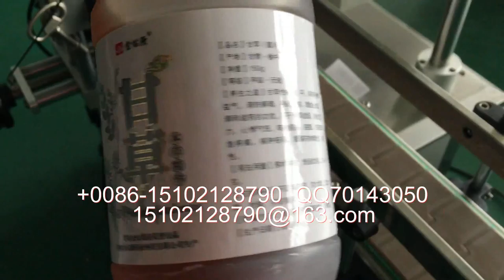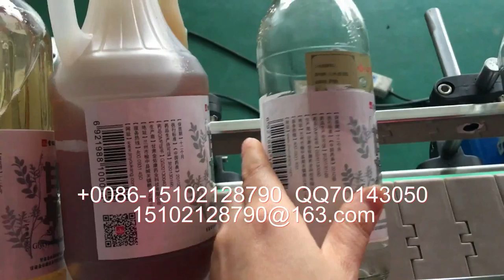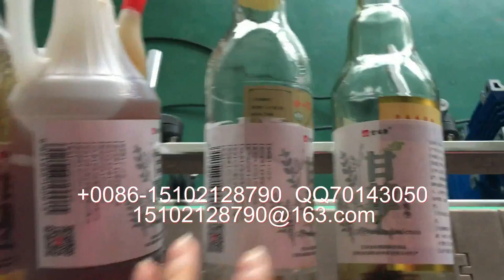定位自动圆瓶贴标机 上海秩升贴标机厂家 贴商标机器出厂价格